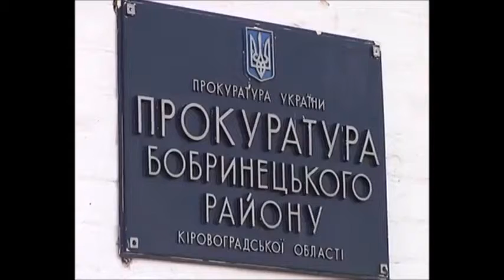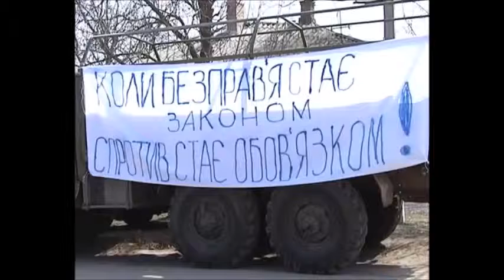Голодування Віктора Чміленко